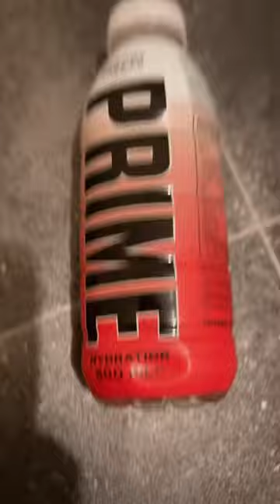Cherry freeze prime from Asda